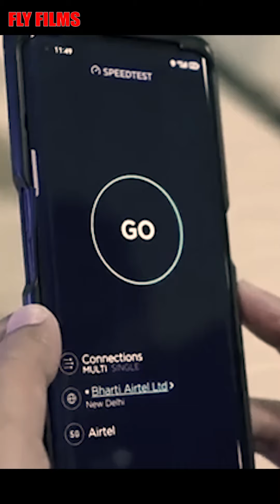5G TESTING SPEED AIRTEL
5g testing speed